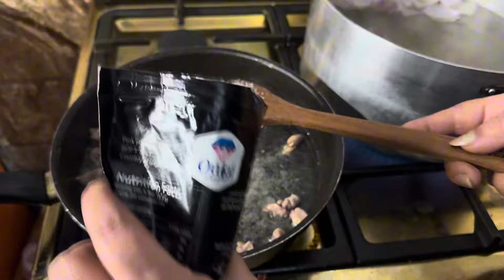طريقه السمان مع الشيف نانى 😍